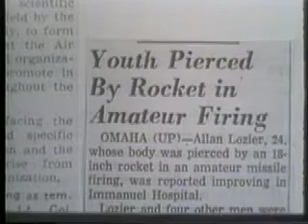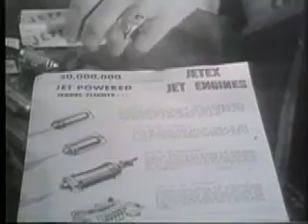Amateur Rocketry in Colorado Springs in 1958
Produced by Lew Tilley, this 1958 documentary features the interest in amateur rocketry among young people in the 1950's during the early part of the space race.